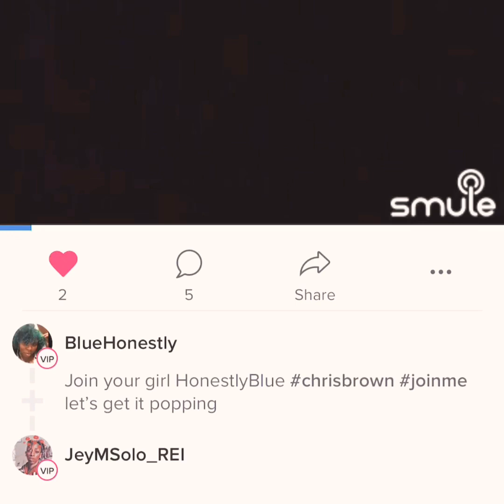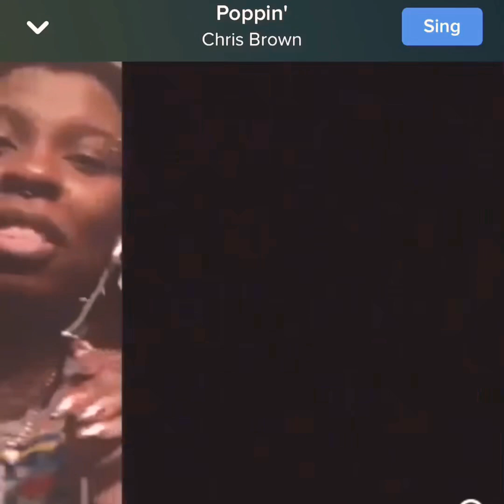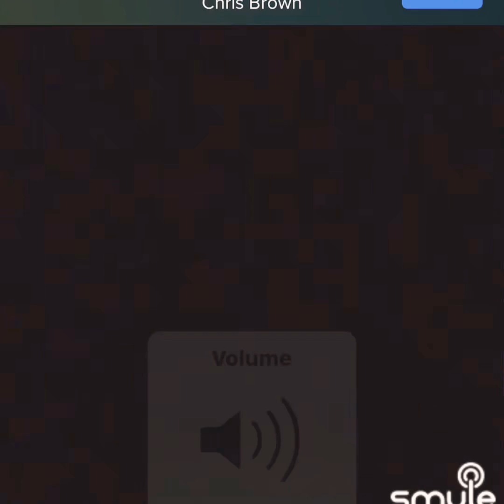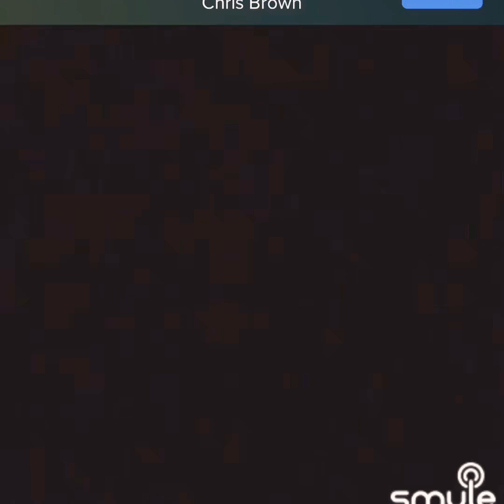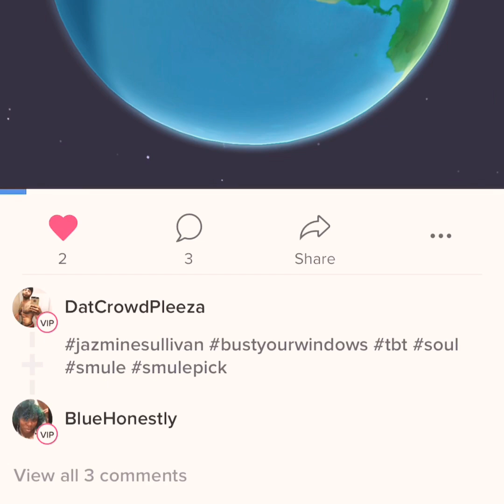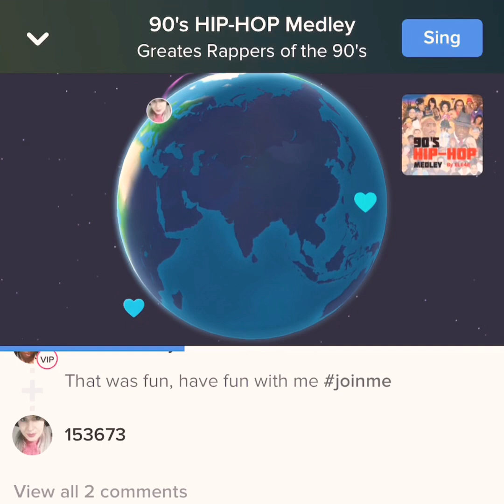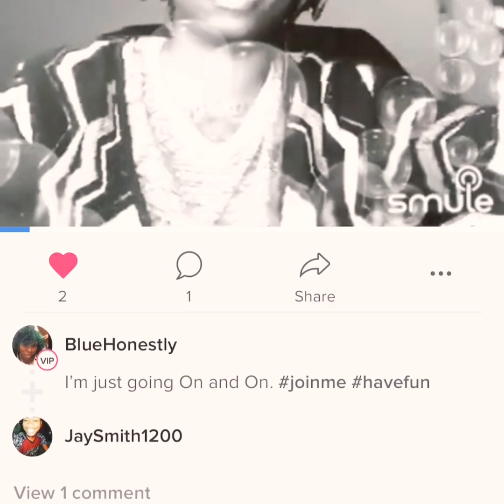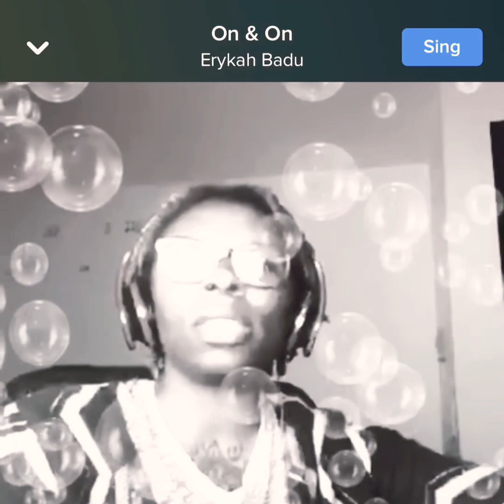Singing Sundays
Smule Name: BlueHonestly